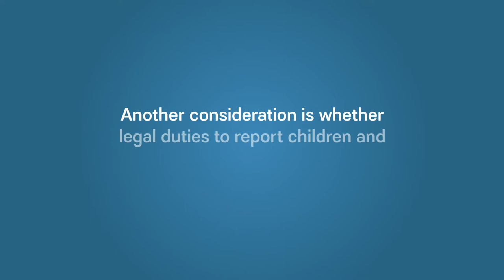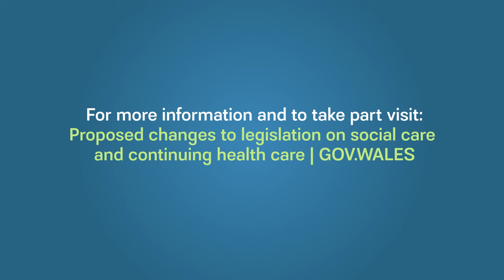Improving Social Care Services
Watch our video on our proposed changes to legislation on social care and continuing health care.